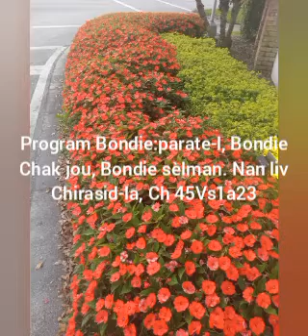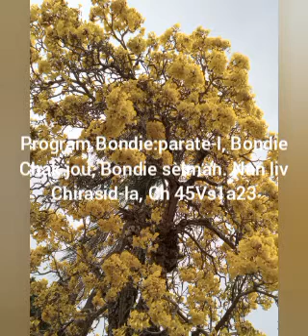Mosther Senatus 6/5/2024